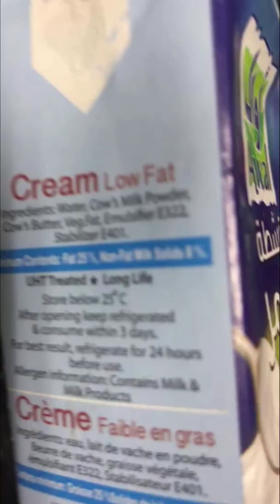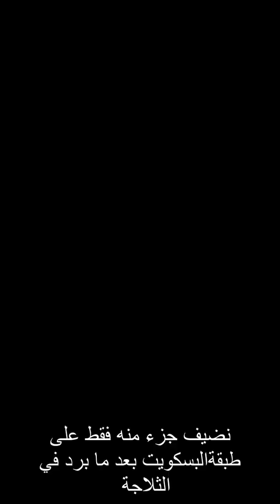الذ تشيز كيك لوتس ممكن تجربونه سهل ولذيذ - lotus cheesecake - جيز كيك الهبة nanis cheesecake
طريقة عمل تشيز كيك لوتس جدا سهلة ولذيذة
تابعو الفيديو
تستاهل التجربة
طريقة تحضيرل تشيز كيك اللوتس بطريقة سهلة و سريعة
حلى الهبة
nanis cheesecake
philadelphia cheesecake crumble